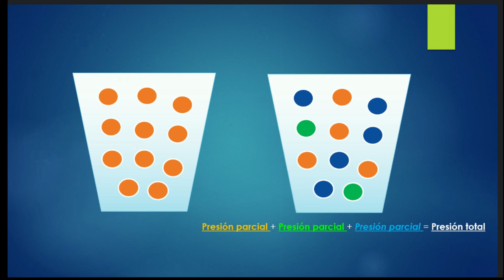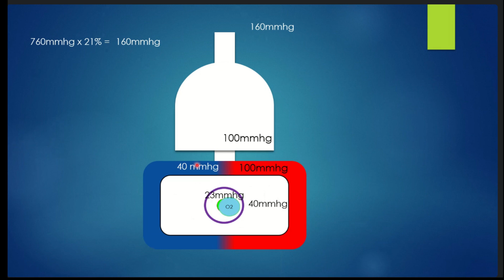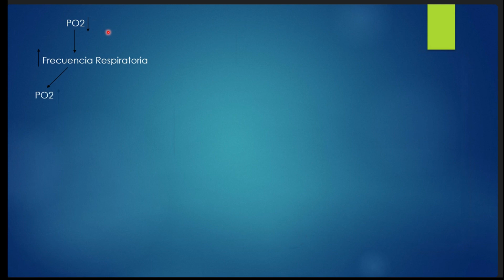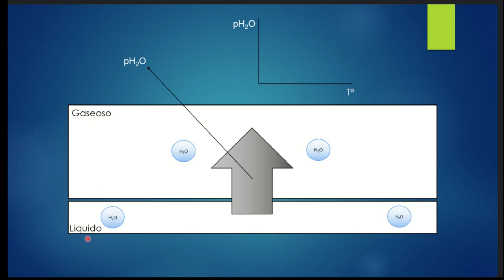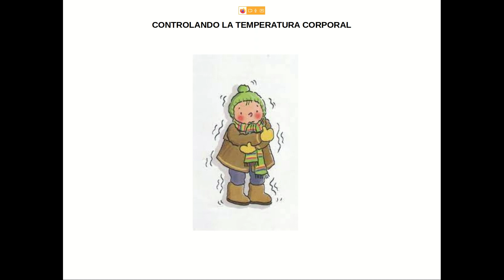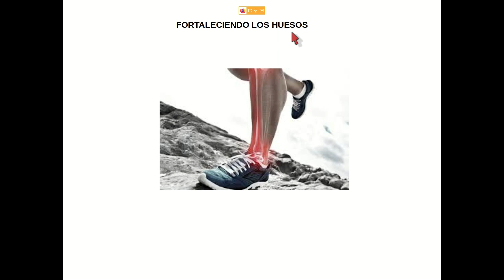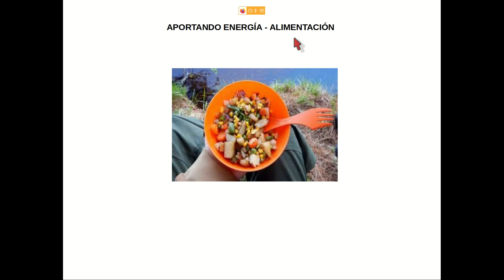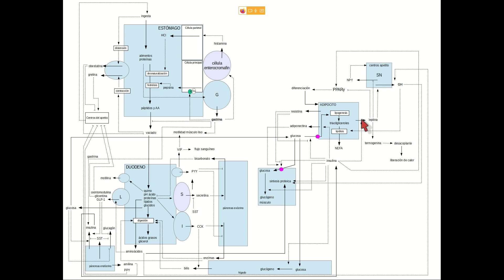BBE14 2023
Bases bioquímicas de la endocrinología. Clase 14. Integración metabólica y hormonal. Un ascenso al cerro aconcagua. Qué pasa con nuestros sistemas de regulación endócrino?